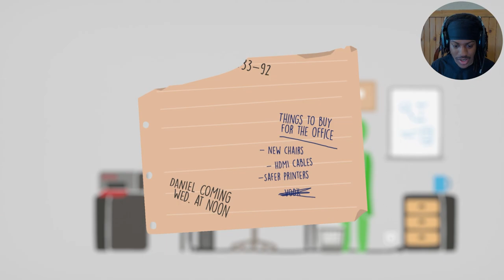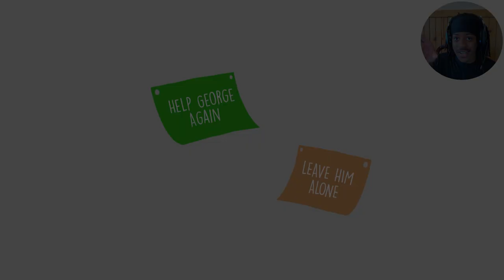I haven't played a game like this in a long time | George and the Printer | Full Gameplay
YOOOoo Sean here, today we playing George and the Printer. Honestly i thought this game was new, and didn't realize until after editing that its been out for a long minute now. Wasn't even gonna post, but i guess it wont matter. GIVE ME INTERACTIONS!